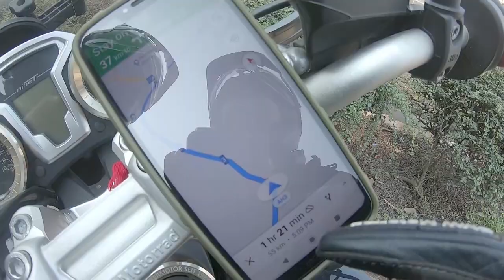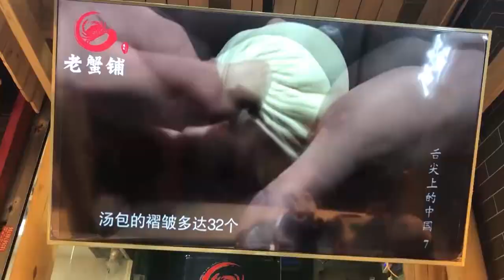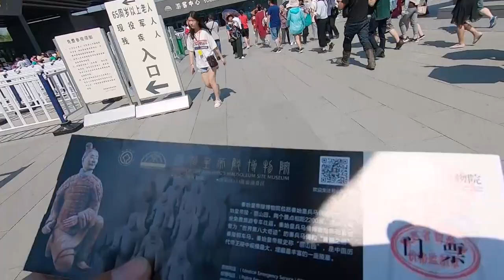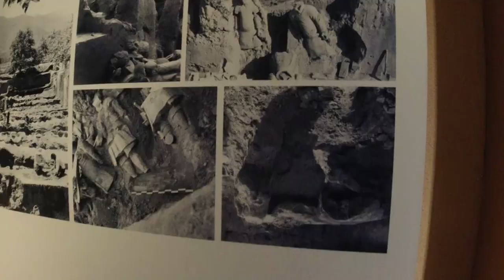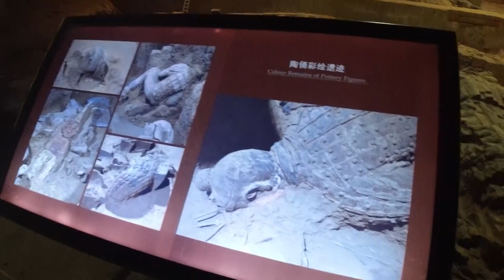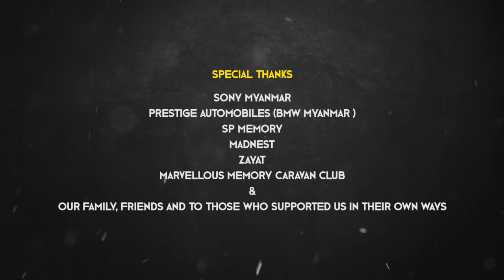03 | MYANMAR TO UK on Motorcycles ( MOTOURLOGUE ) CHINA EPISODE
After Myanmar, Thailand and Lao, we are crossing into China, where lots of restrictions and rules, but many culture and friendly people.

In this episode, you will be riding with us going into Shangrlia, Xian as well as visiting Terracotta Army.

14 days of riding, here we come, CHINA!